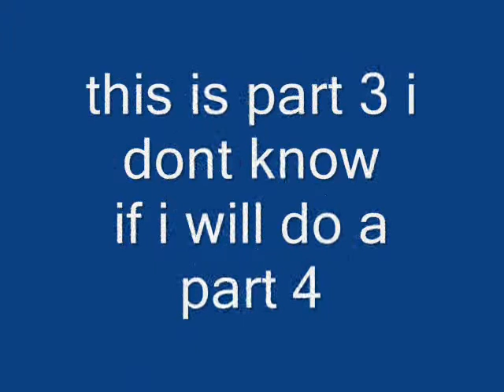club penguin funny part 3